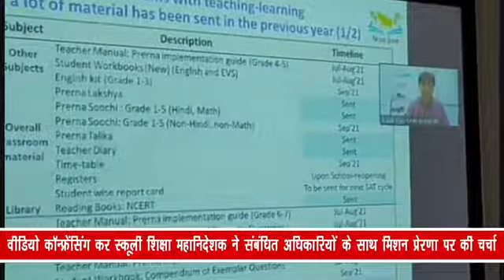वीडियो कॉन्फ्रेंसिंग कर स्कूली शिक्षा महानिदेशक ने संबंधित अधिकारियों के साथ मिशन प्रेरणा पर...